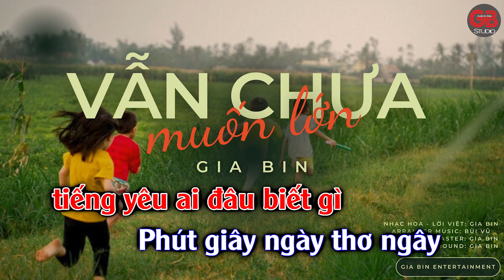(Karaoke) VẪN CHƯA MUỐN LỚN - GIA BIN (Tone Nam)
VẪN CHƯA MUỐN LỚN - GIA BIN (Karaoke)
- Nhạc Hoa: Lạc Xuyến
- Lời Việt: Gia Bin
- Trình bày: Gia Bin
- Hòa âm phối khí: Bùi Vũ (Gia Bin Entertainment)
- Thu mix master: Gia Bin
- Bè Vocal: Gia Bin
- Poster: Gia Bin
(Sản xuất bởi Gia Bin Entertainment)
Trung Tâm Dạy Nhạc Gia Bin - Phòng Thu Âm Gia Bin Studio
Chuyên sản xuất Âm nhạc
Hòa âm phối khí chuyên nghiệp
Thu mix nhạc chuyên nghiệp,
Sản xuất MV ca nhạc chuyên nghiệp
Chụp ảnh chuyên nghiệp
© Bản quyền thuộc về Gia Bin Entertainment
© Copyright Gia Bin Entertainment & Do not Reup